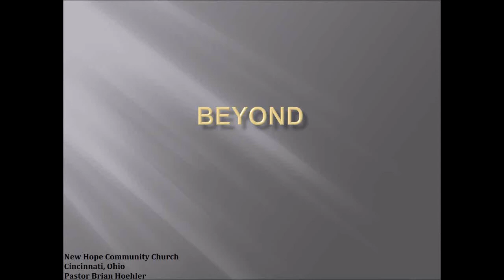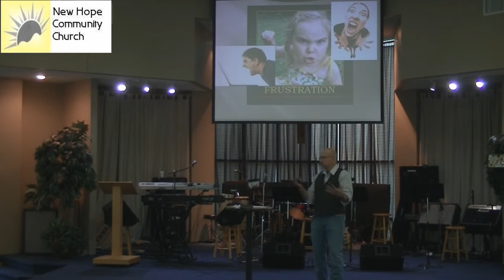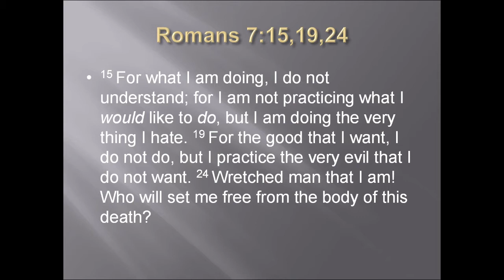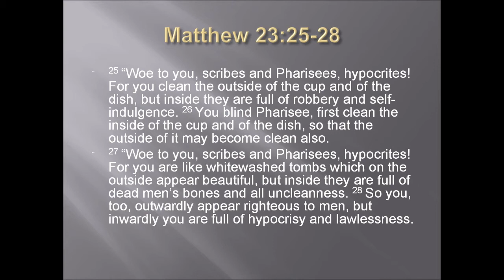08/11/13 Sermon - Beyond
Cincinnati, Ohio -
Pastor Brian Hoehler